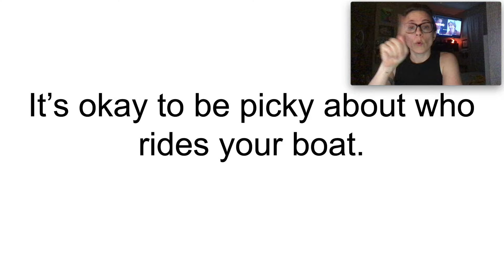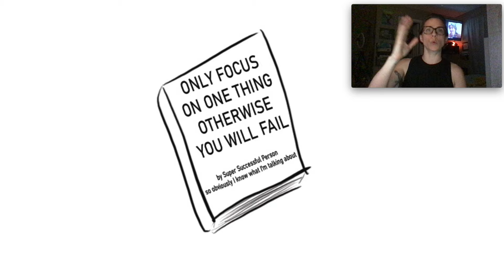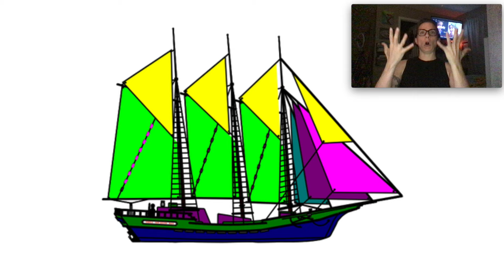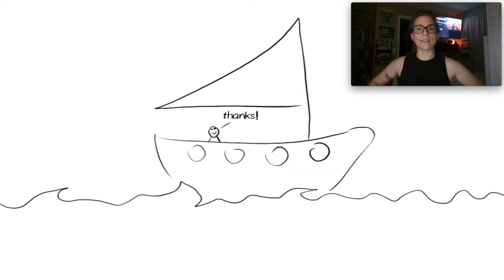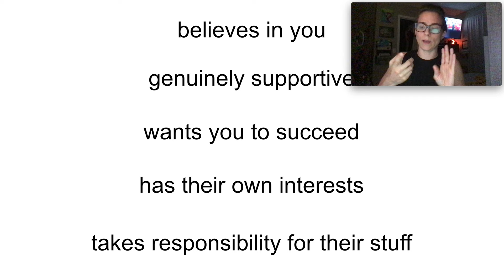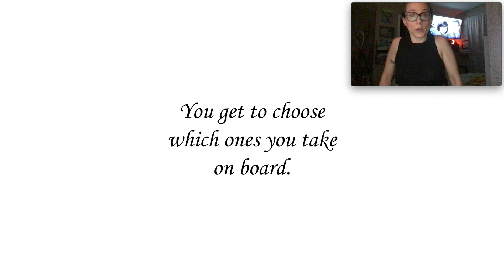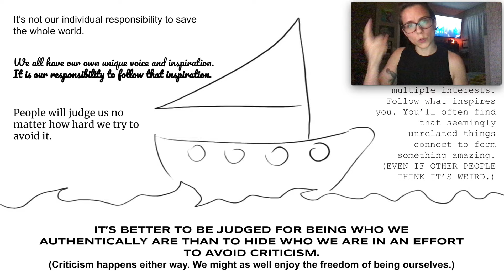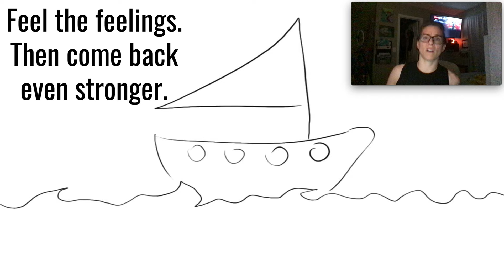Be picky about who rides your boat: how to navigate a creative journey no matter the feedback.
I cover a few topics in this video, all relating to the beautiful and challenging journey of being a creative and an entertainer.

Do you feel confused about which passion to choose? Do you feel pulled in many different directions? Does feedback crush you, or are you perhaps scared to even start? Maybe you know you're supposed to help others and feel pressured?

I'd love to hear your comments below!